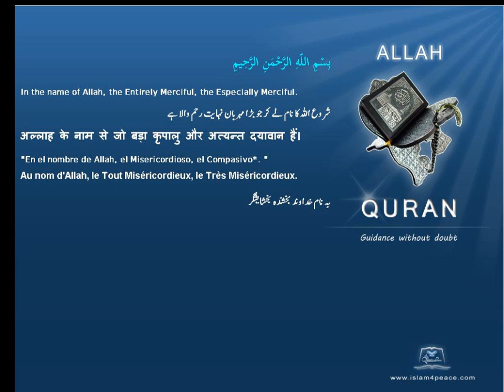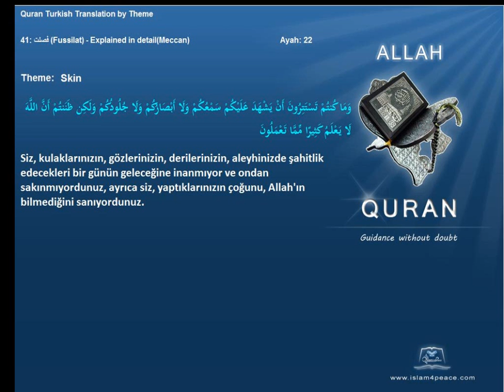Quran by Theme Turkish Skin Islam4Peace com